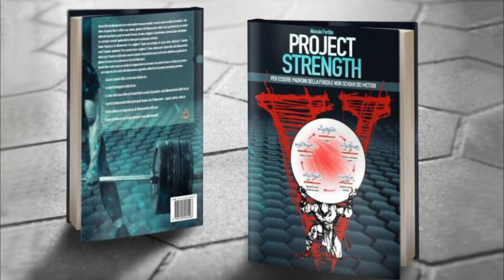Progressioni lineari - ha senso usare i microcarichi?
Con tutto questo parlare di 5x5 non potevo che parlare anche dei microcarichi: ha senso usarli durante una progressione lineare o meglio evitare? Parliamone!